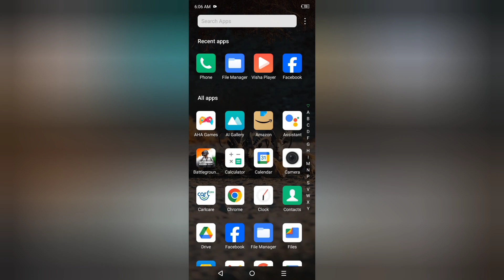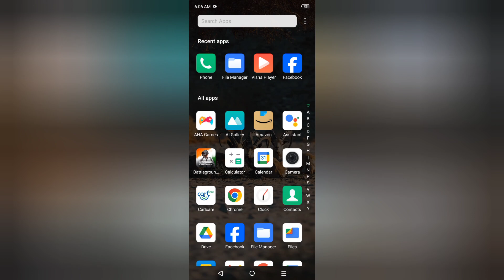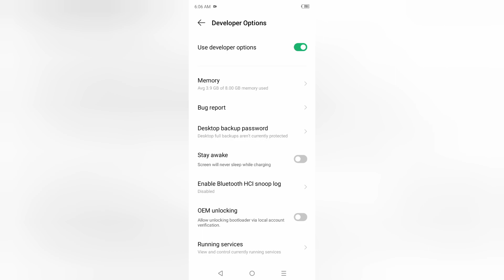Infinix Smart 8 Plus dpi kaise change kare, how to set dpi settings in infinix, increase or decrease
Infinix Smart 8 Plus dpi kaise change kare, how to set dpi settings in infinix, increase or decrease screen size in infinix, developer mode settings